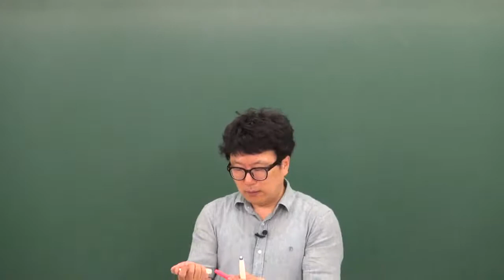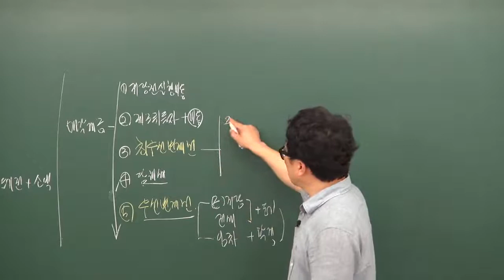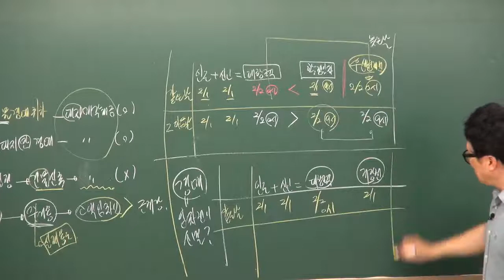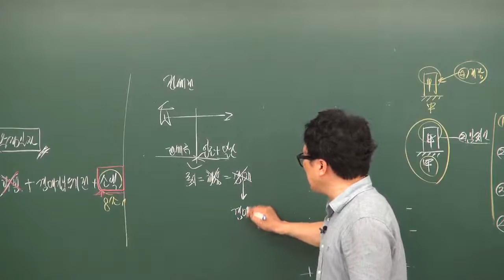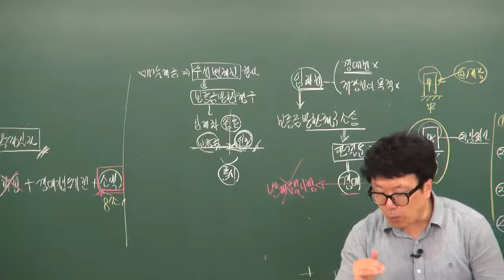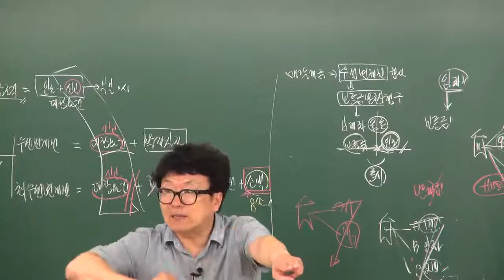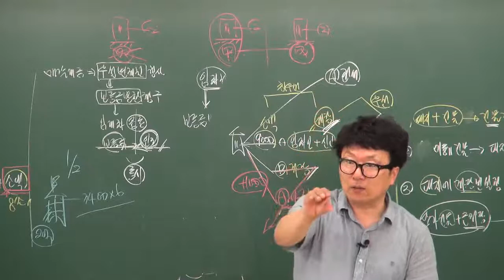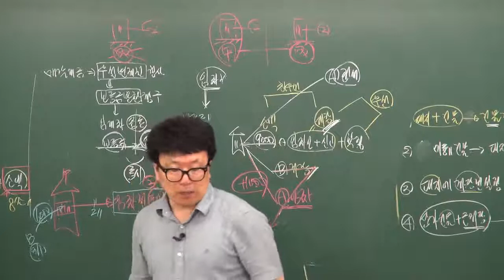공인중개사민법및민사특별법 박기인교수님 (1000제 3강 보증금의 회수 p 163) - 원주공인중개사학원